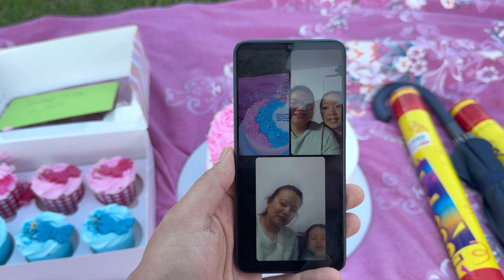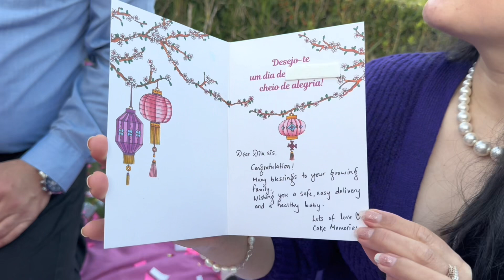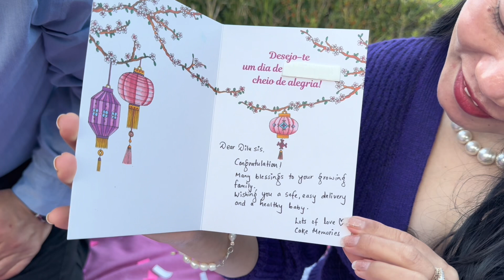Gender Reveal of Dilu & Dammar🎉!! Boy Or Girl ??!! Portugal